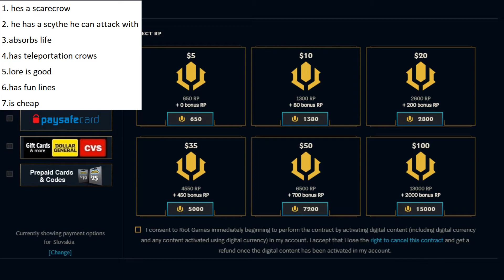best champion in leaguoflegends